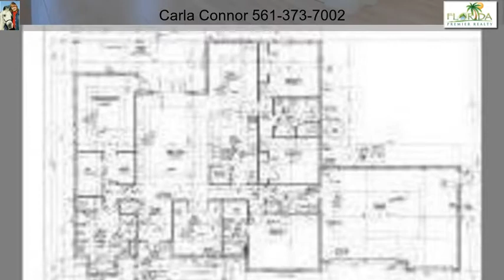19008 Marsh Hawk Lane Loxahatchee FL 33470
Wow!! Nearly BRAND NEW home on five lovely acres!! This beautiful SYNERGY ''Bellaire III'' was built in 2016 and owners occupied it in January 2017. This home is a 4/3 PLUS DEN plus 3.5 car garage AND a detached 4 car carport. IMPACT WINDOWS & DOORS THROUGHOUT! FENCED COMPLETELY!  This home is upgraded in many ways...All walls were heavily insulated, better than code demands. (R38!) The tile flooring is Italian Artistica Ceer. It is lovely neutral tile that looks just like wood but is far more durable. This tile is throughout the home. NO CARPETING. The foyer opens into the great room and you will notice the kitchen opens into all the living areas..wonderful way to enjoy your guests while entertaining & cooking! The kitchen offers mahoghany stained cabinetry & stainless steel appliances.